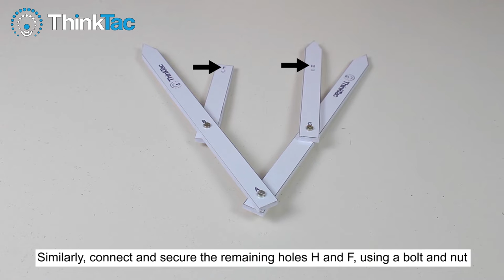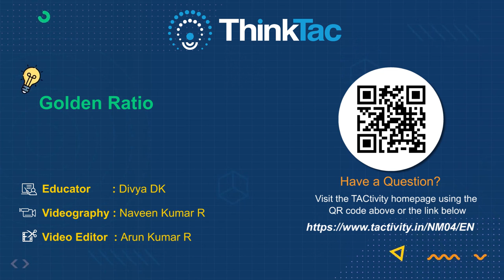Golden Ratio | ThinkTac